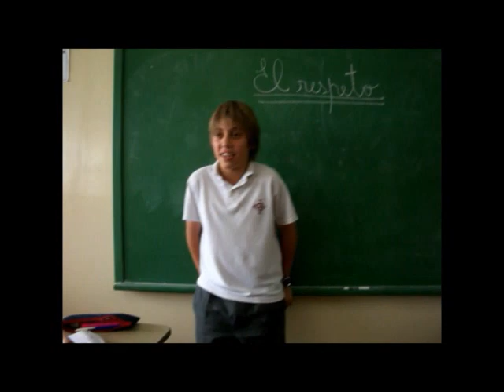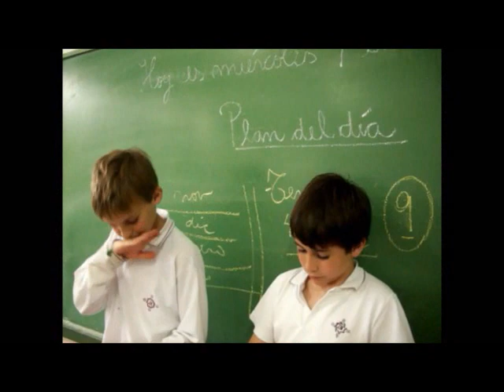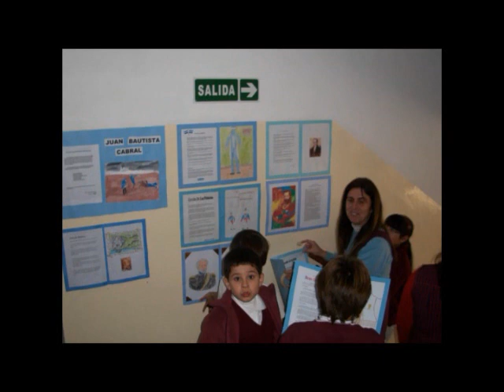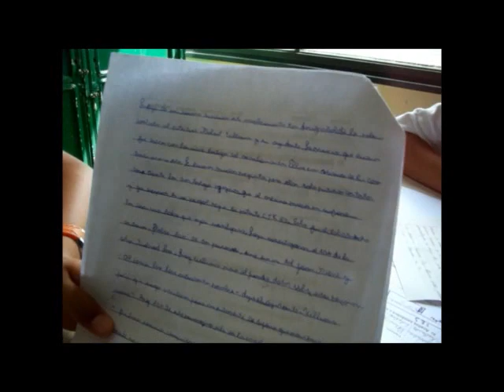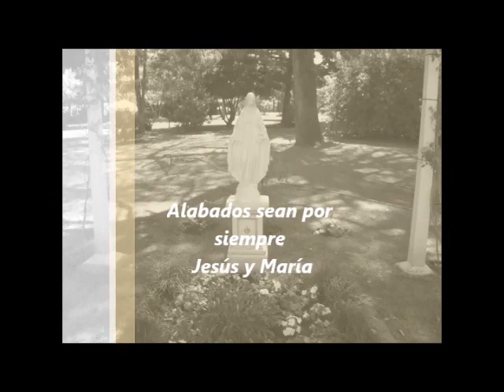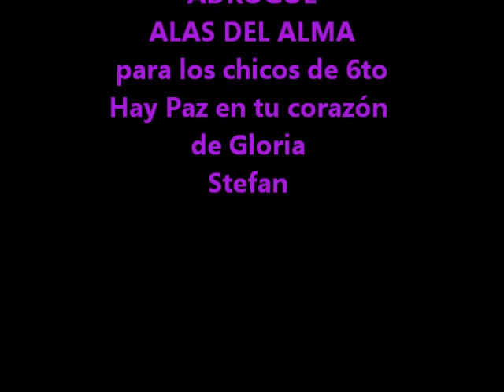Egresados 2011 JM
Despedida de 6to año